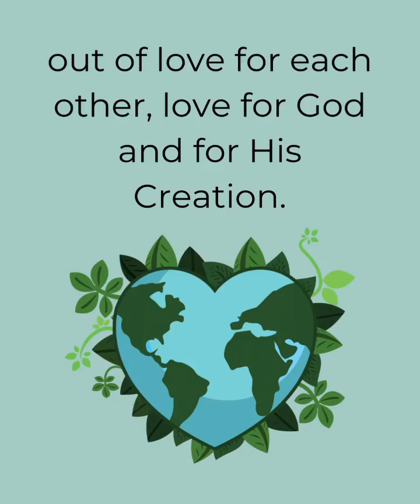What is Laudato Si'?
As we celebrate Laudato Si' Week, we explore Pope Francis' encyclical in further detail and find out more about why caring for our common home is so important to our Catholic faith.